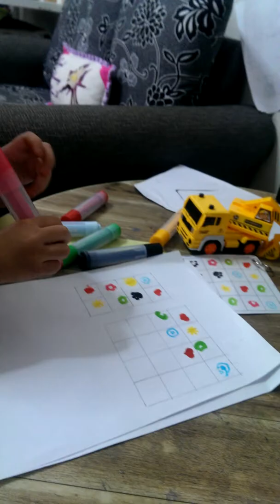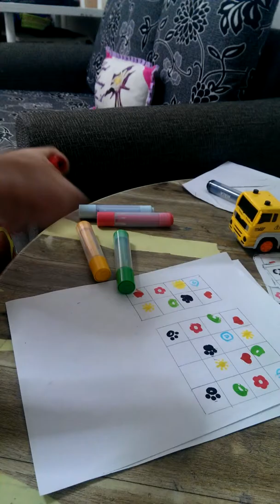Zobi Activity-6(with markers)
Hello viewers,

Maths tips and tricks:

Follow play list.

Thank you...